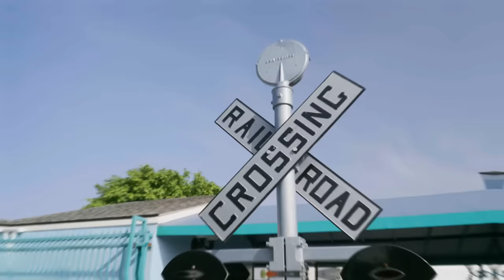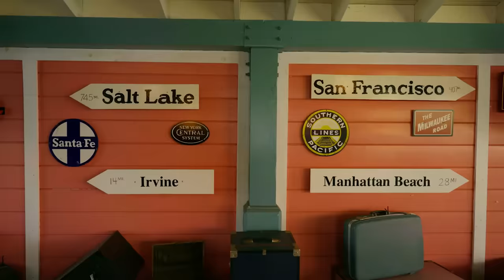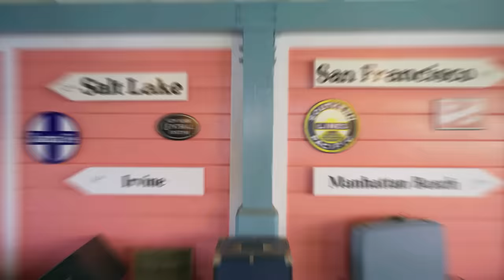Blippi & Meekah Visit Adventure City | Kids TV Shows Full Episodes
It’s time for a day of play with Blippi and Meekah! They ride the rails, meet some furry friends, and figure out all the cool ways to learn and play at the Adventure City Theme Park.